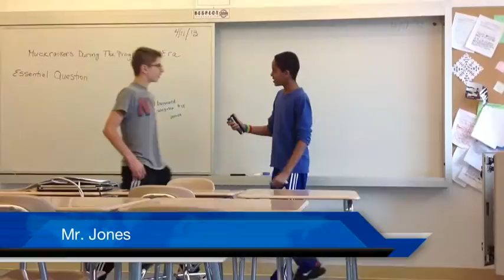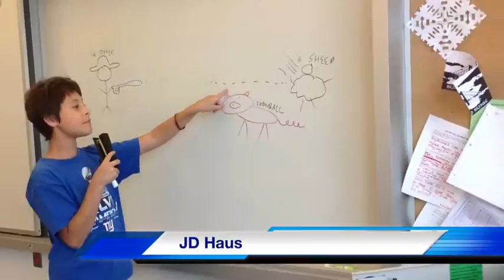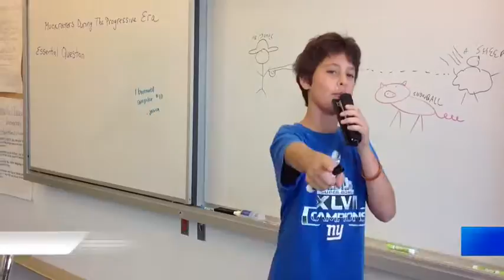The battle of cowshed